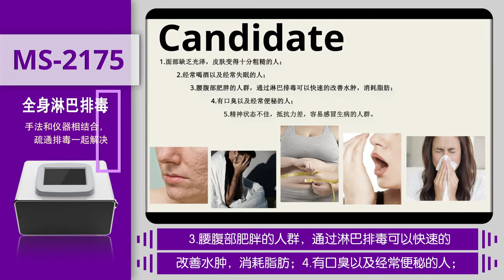How to Do Lymphatic Drainage Massage by Vacuum Cupping | Part 3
✔️More information YOU CAN GET IT!!!
Lymphatic drainage massage is a form of gentle massage that encourages the movement of lymph fluids around the body. The fluid in the lymphatic system helps remove waste and toxins from the bodily tissues. Some health conditions can cause lymph fluid to build up.

While the heart continuously pumps blood through the blood vessels, the lymphatic system relies on the movement of smooth muscles to transport the fluid through the lymph vessels.

Health conditions can interrupt the normal flow of lymph, causing lymph fluid to build up in a particular area of the body, often in the arms or legs, where it can causing swelling. This condition is called lymphedema.

People can develop lymphedema as a result of infections, cancer treatments that involve the removal of lymph nodes, and any condition that damages the lymphatic system.

Lymphatic massage can reduce swelling and improve circulation throughout the lymphatic system. Lymphatic massage usually forms part of a treatment program called decongestive lymphatic therapy (DLT).

Lymphatic drainage is an important tool to keep the lymphatic system in good condition for optimum health. The main task of the lymphatic system is to keep the immune system operating well while cleaning and nourishing all the cells in the body, no matter what their function. A poorly functioning lymphatic system can affect every part of the body. Lymphatic drainage techniques can counteract the effects of adverse lifestyle choices and environmental pollutants that can compromise the immune system.

The Importance of a Well-Functioning Lymphatic System

The lymphatic system is made up of organs, ducts, nodes and vessels and is considered a vital part of the circulatory system. The clear fluid called lymph is made up of white blood cells including lymphocytes which help the body’s immune system defend against harmful bacteria and cancer cells. Lymph nodes which are found in the neck, abdomen, groin and armpit manufacture the cells that allow the body to remove cancer and fight off infections. Swelling of the lymph nodes, commonly called “swollen glands,” occurs when the lymph nodes manufacture more white blood cells to fight infection.

Lymphatic Drainage Techniques

The use of lymphatic topical preparations such as Pascoe Lymphdaral Cream, Biomed International products, Nestmann Remedies and UNDA compounds are recommended for clients with lymphatic system problems. These homeopathic preparations eliminate stored toxins to improve the immune system and treat disorders caused by a poorly functioning lymphatic system. Lymphatic massage is another technique used to treat the lymphatic system. For women who have had breast cancer surgery, lymphatic massage is recommended once each day, four or five times a week for two to four weeks. Each session can last up to an hour.

The Benefits Lymphatic Drainage

People may benefit from lymphatic drainage to treat a wide array of disorders, from edema (swelling) to wrinkles.

The following is a shortlist of problems that can benefit from lymphatic drainage:

Edema, which may be the result of traumatic injury, menstrual problems or skin disorders.
Skin disorders, such as acne, rosacea, eczema, and seborrhea
Metabolic problems, including fatigue, sleep disorders, chronic pain, and stress
Gastrointestinal issues, such as Irritable Bowel Syndrome (IBS), celiac, and Crohn’s disease
Rheumatology disorders, like arthritis and osteoporosis
Neurologic problems such as migraines and vertigo
To find out more about using lymphatic drainage techniques in your holistic practice, sign up for the Advanced Nutrition Practice course at the Edison Institute of Nutrition.